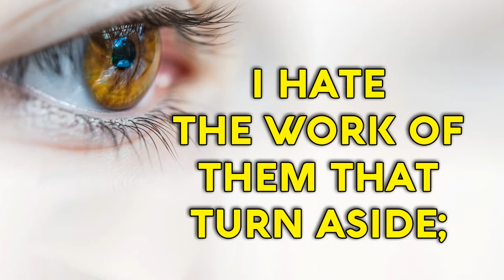Psalm 101 Song "Set no wicked thing before mine eyes" (Christian Praise Music with Lyrics)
I will set no wicked thing before mine eyes:
I hate the work of them that turn aside;
It shall not cleave to me.